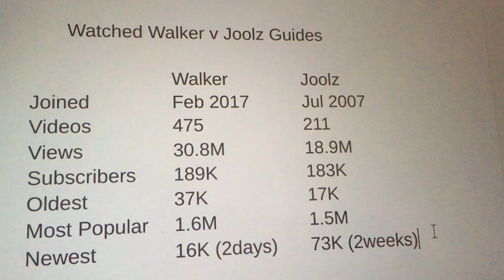ロンドンを歩く Watched Walker v Joolz Guides